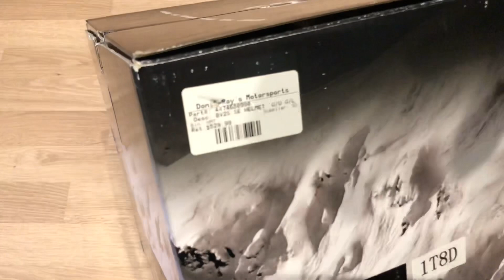BV2S electric helmet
BV2S electric 2019